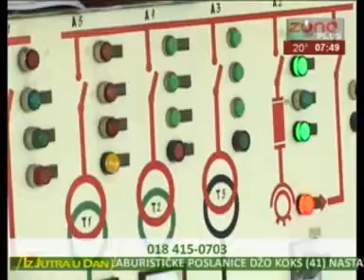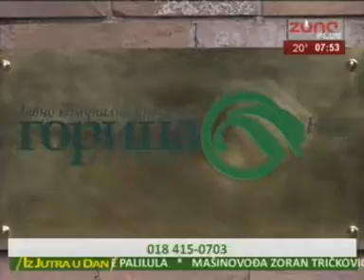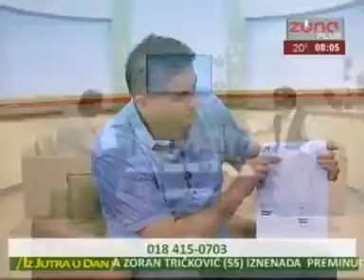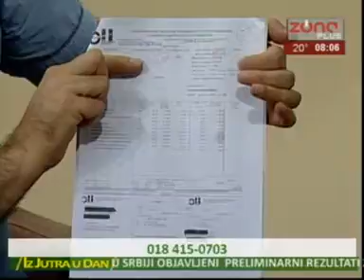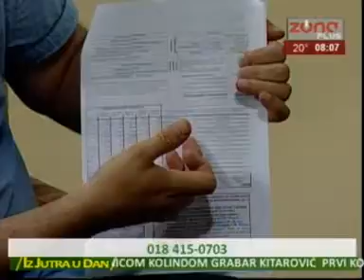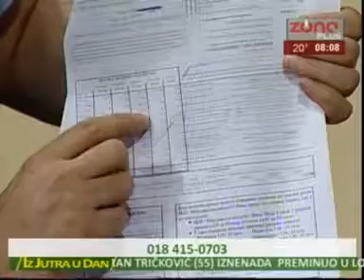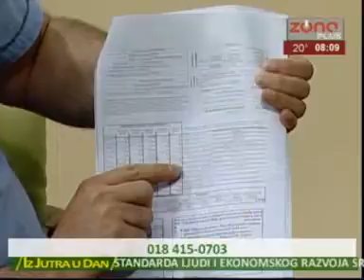IZ JUTRA U DAN 20 06 2016 MILOS BANJDJUR, GRADSKI VECNIK